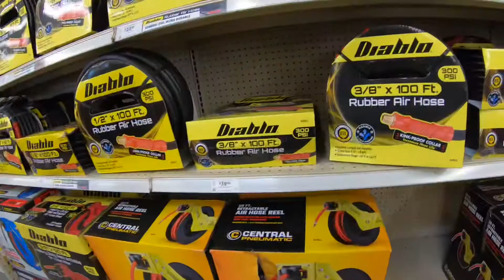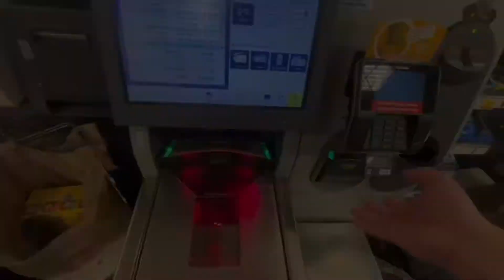BRIT & KARMEN DRIVE THE LAMBO GREEN DEL SOL!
Buckle your racing harness and prepare for the all NEW YouTube®️ series, Nitro Autolab! Ride along custom car builder Brit Howell and his team in their accelerating adventure as they build custom cars, impress clients and make a name for themselves in the automotive world!

Google: Nitro Autolab